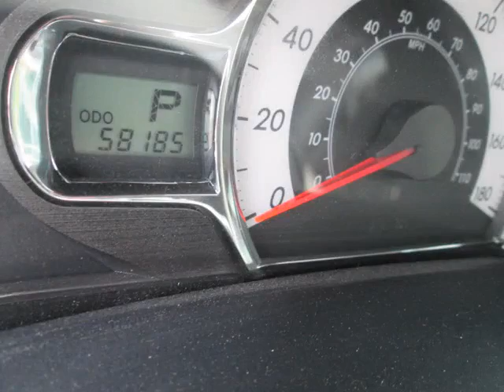Toyota on Front - 2012 Toyota Sienna SE 8 Passenger - One Owner